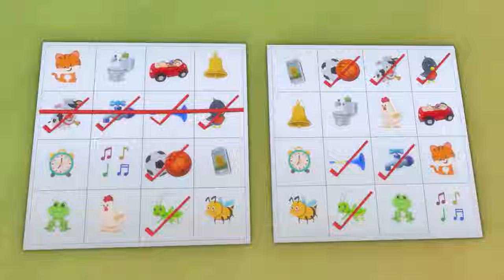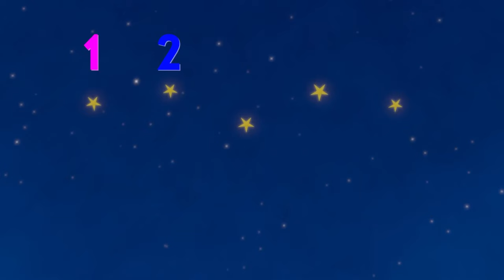Thank You Song 🎵 | Toddler Learning Songs | Kids Cartoon Show | Educational Tunes